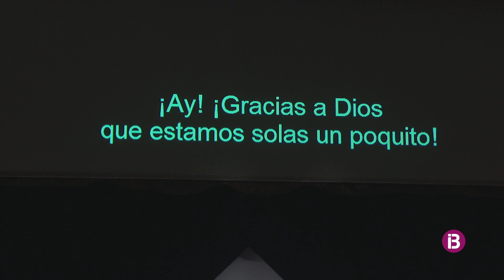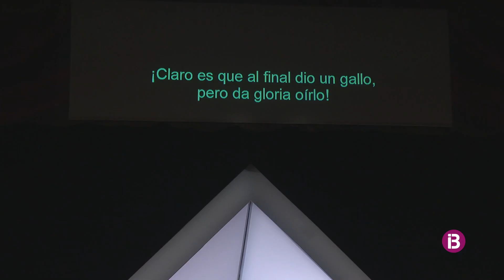Un terç de la població de Balears no te accés a la cultura segons Apropa Cultura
El Teatre Principal de Palma va fer accessible aquest dissabte "La Casa de Bernarda Alba" per persones cegues i sordes